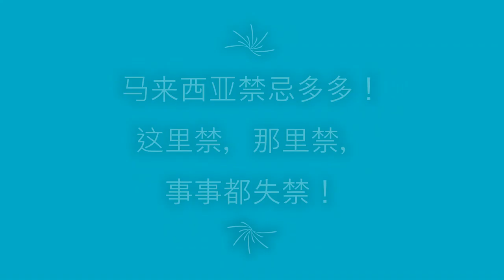大马新闻眼：2019 大马“禁忌之王”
马来西亚什么不多，禁忌最多！
许多看似无伤大雅的事情，在“有关当局”眼里是不可碰触的大忌。
这里禁，那里禁，迟早事事都失禁！

2019年 结束之际，大马新闻眼 为您整理出年度五大“禁忌之王”

2019年马来西亚“五大禁”：
1）禁华团大会
董教总原订12月28日在加影新纪元大学学院，针对华小爪夷文课程举行华团联席大会，不过，警方基于社会秩序及公共安全成功向法庭申请庭令，董教总最后一分钟取消华团大会。

2）禁选美穿泳衣
基于吉隆坡纹身展出现半裸文身展示引争议，波及吉隆坡市政局在《Astro国际华裔小姐2019》决赛前一天（12月20日）突致函通知主办单位“禁止泳装环节”，最终泳装环节更换成派对和热裤装扮（Party Wear）方式呈现；警方最后指基于社会道德责任和考量敏感问题而劝告市政局和主办单位。

3）禁年轻扮老
大马国家电影发展局（FINAS）主席拿督汉斯依萨克（Datuk Hans Isaac）11月披露，从2020年1月开始，所有本地电视剧或电视电影均禁止年轻一辈演员化老妆，以保障马来西亚资深艺人的权力和福利。

4）禁穆斯林庆圣诞节
登嘉楼宗教司局于12月19日发出一封公函，列明穆斯林在非穆斯林欢庆佳节所给予的恭贺语指南，穆斯林不能欢庆圣诞节，更不能打扮成圣诞老人，只允准口头祝贺。

5）禁唱非马来语版国歌
社交媒体流传学生在课室内使用华语和阿拉伯语唱国歌的视频引起争议，教育部最后发文告重申，在学校官方场合唱国歌时必须遵守1968年国歌法令，
不得更改或修改其形式，即除了原版马来文国歌，不可以其他语言唱国歌。